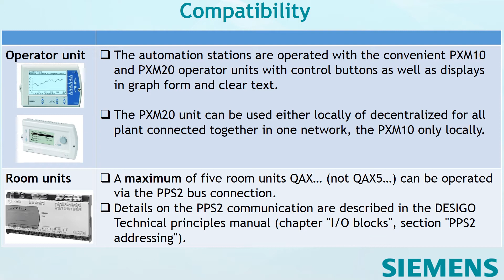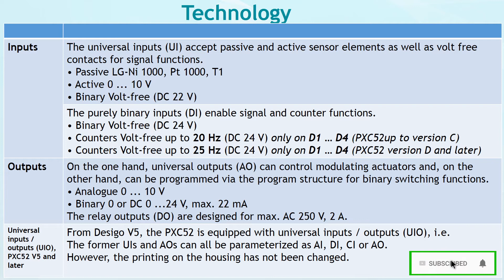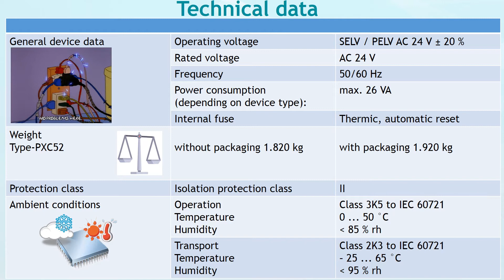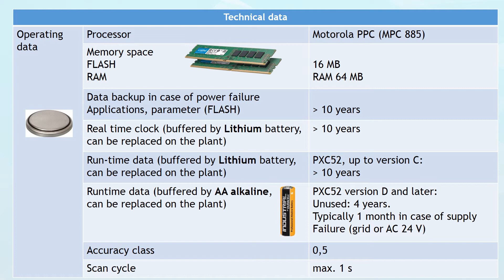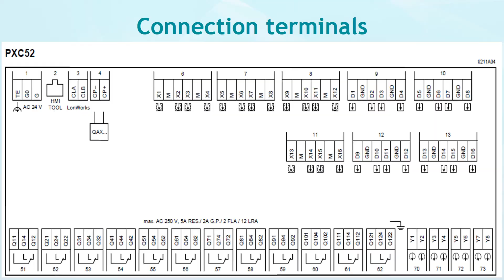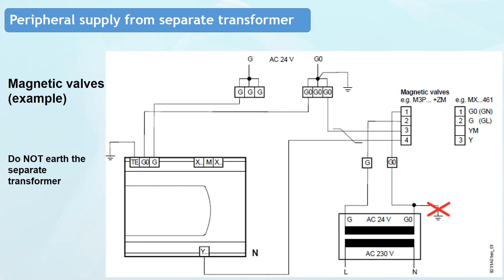Siemens Automation station compact model PXC52 /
In this Video We are Going To See Siemens Automation station compact model PXC52

(USE
,Functions,Compatibility,Technology,Design,
LED indicators,Commissioning,Maintenance,Technical data,Connection terminals,Pin layout,Connection diagrams,Dimensions,etc. )